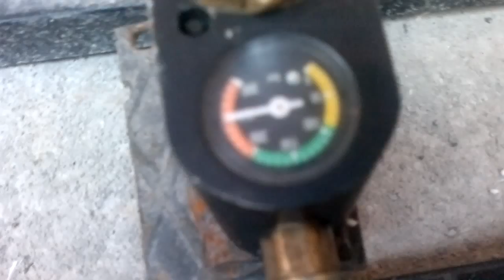Havalı tüfege pıratik hava domu